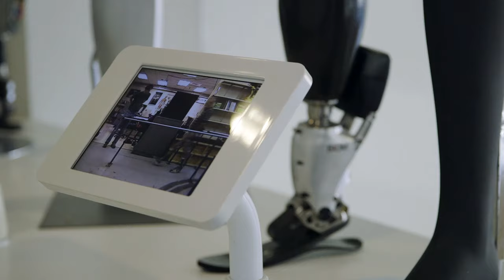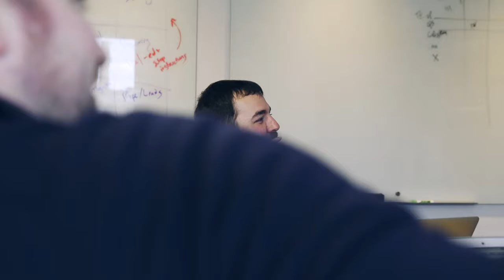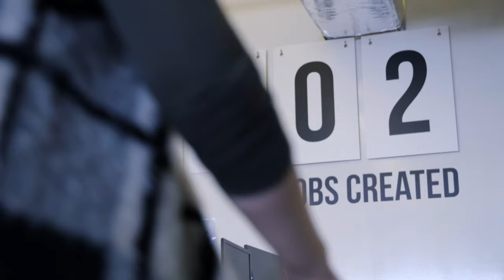Boston: A Global City | Greater Boston Chamber of Commerce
The theme video for the Greater Boston Chamber of Commerce's 2016 Annual Meeting.